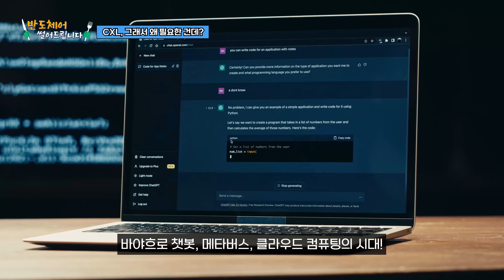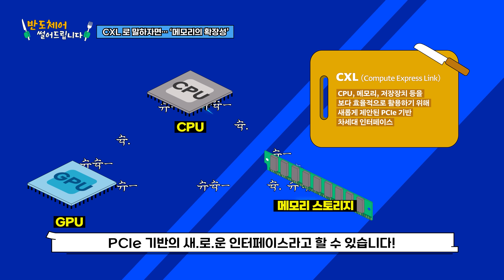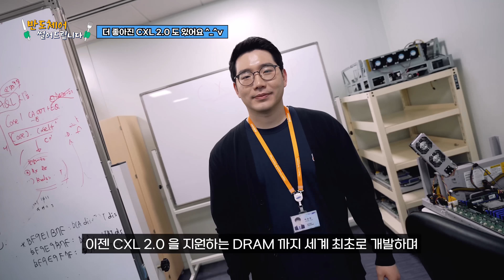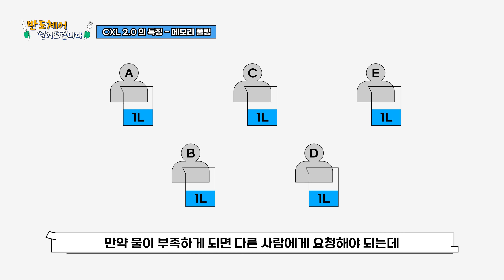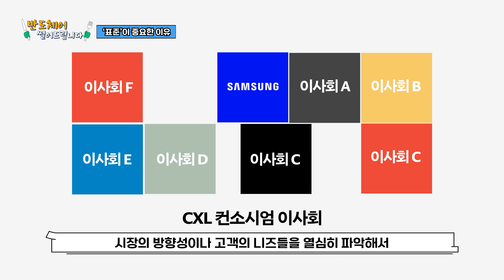데이터 처리의 신세계를 보여줄게, 차세대 메모리 CXL | 반썰어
“삼성전자가 업계 최초로 CXL 2.0 D램까지 개발했다고?”
그 주역들을 직접 만나 CXL을 썰어왔습니다!

데이터양이 폭증하는 AI시대에 꼭 필요하다는 'CXL'
정말 이 정도로 중요할 줄은 몰랐네요🤭

👇댓글 이벤트가 진행 중이니, 고정 댓글을 꼭 확인해 주세요!

※ 반썰어(반도체어 썰어드립니다)는 누구나 궁금해하는 반도체 용어를
    부담 없이 즐길 수 있도록 잘게 잘게 썰어드리는 콘텐츠입니다🍴

📌편하게 보기
00:00 프롤로그
00:40 CXL이 필요한 이유
01:53 CXL은 말이죠~
02:09 CXL DRAM의 장점 - 용량 확장
02:27 CXL DRAM의 장점 - 데이터 처리
02:50 CXL 2.0까지?!
03:07 CXL 2.0의 특징 - 메모리 풀링
03:43 CXL 2.0의 특징 - 보안 및 핫플러그 기능
03:58 세상을 향해 소리쳐, CXL!